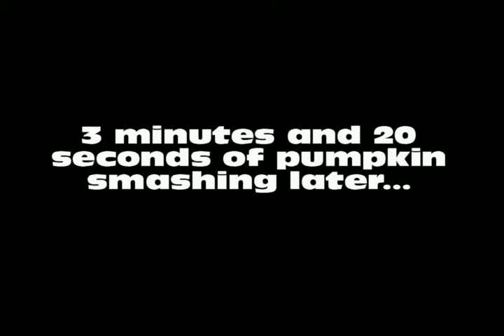Twilight Princess (Blind) #2 Starvation for Slingshot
The game coding doesn't allow for starvation. :P
Facebook: ...if I used it more, I'd have a reason to link it. Forget Facebook.